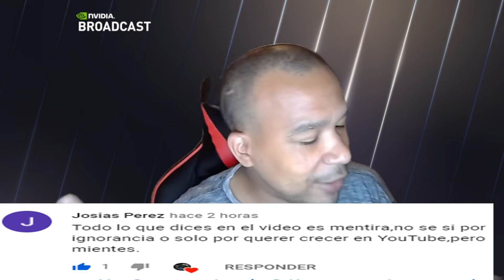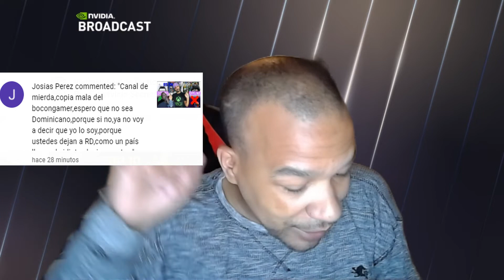Comentarios destacados del Canal - Rumores y Opinion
Hola que tal chicas y chicos el dia de hoy estaremos hablando sobre algunos comentarios que nos dejaron en el ultimo video, quiero decirles que por favor no se sientan mal por favor sientanse libres de comentar si tienen alguna duda como esta ya que dentro de lo posible hare las pruebas en el canal para aclarar todas estas dudas.